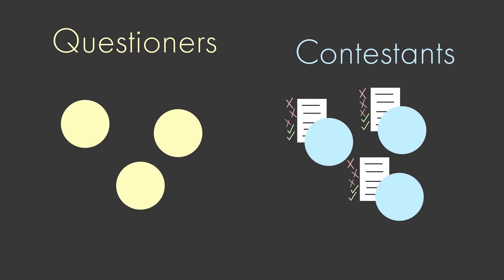The Quizmaster Study